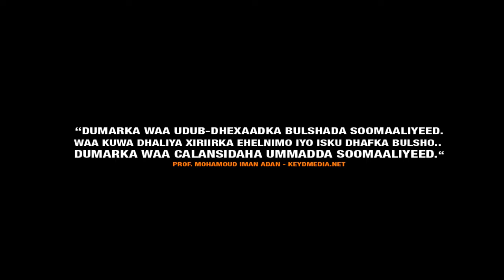Soomaalida Maantay - Dumarka - Somali Trailer [23.02.2011]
Waxaa dib loo bilaabi doono Barnaamijka Soomaalida Maantay maalinimada Arbacada ah oo ay taarikhda ku beegantahay 23 February 2011 hadduu alle idmo iyadoona barnaamijyada aad daawan doontaan ay ka mid yihiin: Barnaamij ku Saabsan Haweenka, Somaliya iyo waxbarashada Sare, Sportiga ... Fadlan u sii Gudbi Shaashada Keydmedia Saaxiibadaa, Booqanah Bogga keydmedia ee facebook Produced by: Ali Said Hassan & Trailer by: Sahal Hassan Special Thanks to Ahmed Farah